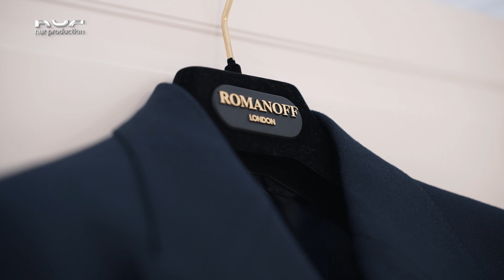Шикарный свадебный клип - Оганес и Елизавета 22.04.2023